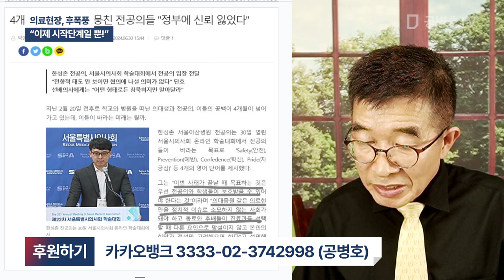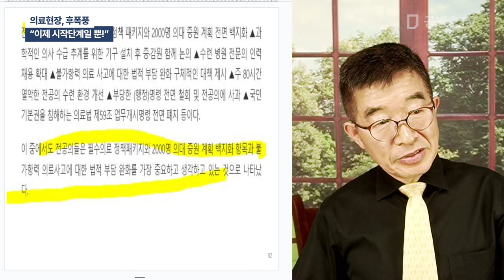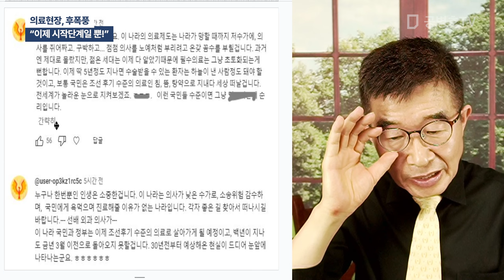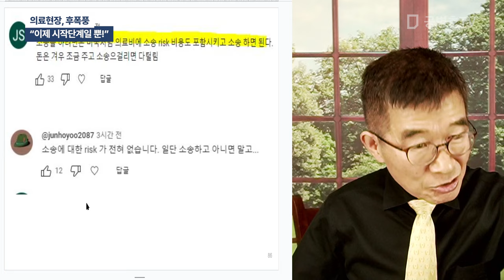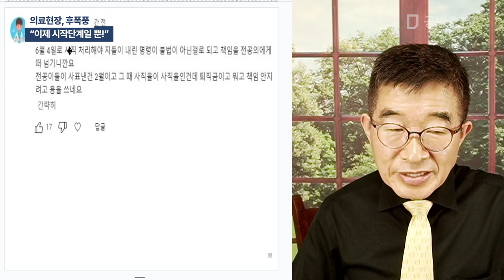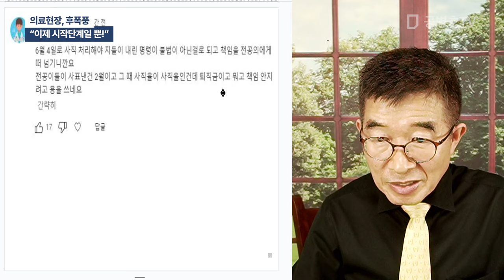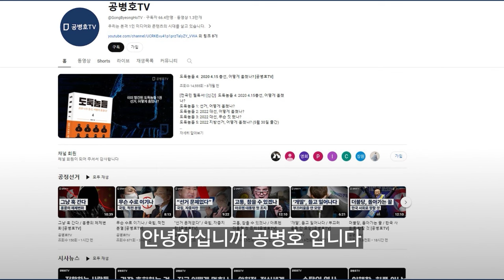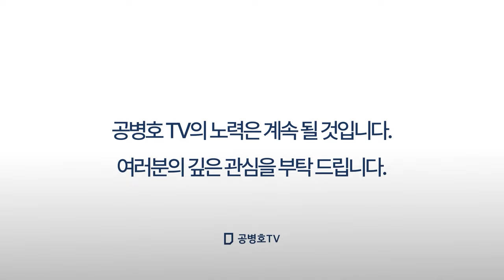의료현장, 후폭풍 / "이제 시작단계일 뿐!" [공병호TV]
Bitcoin : 3MTW849AkP2ftLeSK2teZHMmzLu7Z83s9U